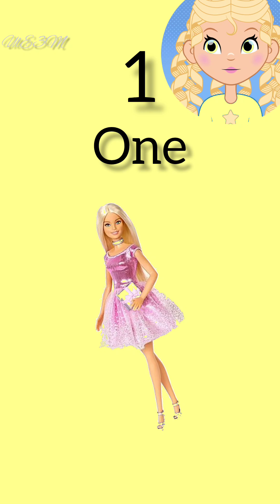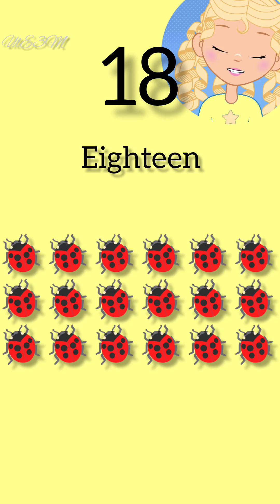counting from 1 to 20 kids learning 🤩 toddler learning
🎉 Welcome to Usman'slearningefforts 3M🎉In this video, we present a fun and engaging way to learn numbers from 123 to 20! counting from 1 to 20 kids learning 🤩 toddler learninglearn counting from 1to 20,
1 to 20 numbers counting,
1 to 20 numbers reading,
1 to 20 numbers learning,
1 to 1 to 20 counting,
counting from 1 to 20 for preschoolers,
counting from 1-20 for kindergarten,
counting from 1 to 12,
learning counting 1 to 20 in hindi,
counting from 10 to 20,
learn numbers 1 to 20 in french,
learning numbers 1 to 20 in english,
learn numbers 1-20 in spanish,
counting from 1 to 20 jack hartmann,
numbers 1 to 20 jack hartmann,
count from 1 to 20 maple leaf learning,
math counting 1 to 20,
learn numbers up to 20,
numbers song learn numbers from 1 to 20,
learn counting 1 to 20 with numberblocks,
numbers 1-20 pre k,
learn to count 1-20 pirate song,
learn to count 1 to 20 with play doh,
read numbers 1 to 20,
1-20 number recognition,
simple learning counting 1 to 20,
counting from one to 20,
learn to count from 1 to 20,
1 to 20 number count,
video about numbers from 1 to 20,
word counting 1 to 20,
counting from 1 to 20 for toddlers,
counting from 1 to 14,
0 to 20 numbers,
counting numbers 0 to 20,
1 to 20 1 to 20,
number 3 learn to count,
the numbers from 1 to 20,